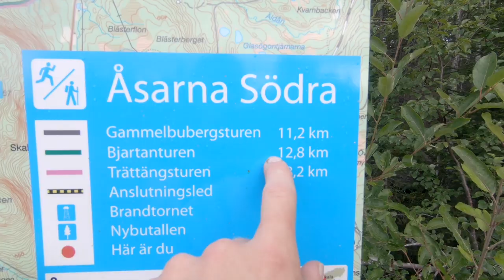TRAINING AT HOME BEFORE I GO TO FRANCE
Some good training days at home before next training camp with Ski team Sweden in France.